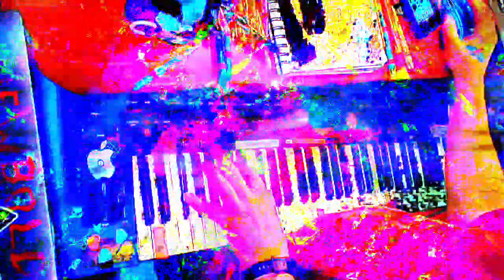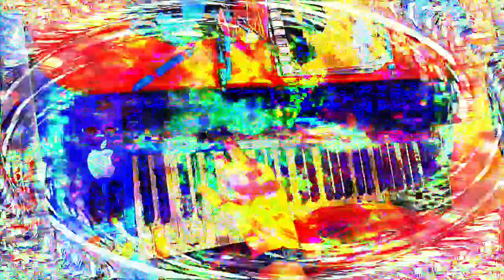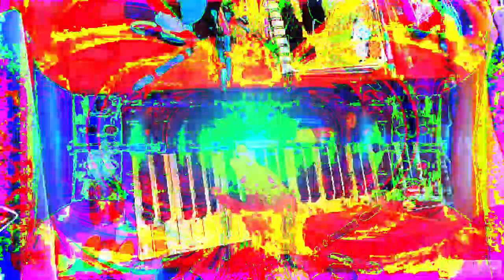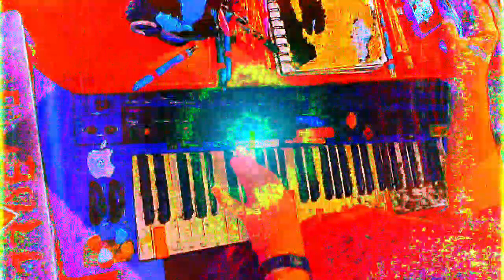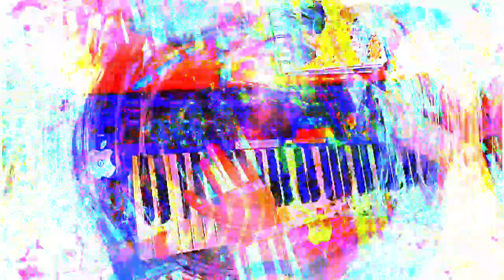[EPILEPSY WARNING] Movie 23 01 15 22h51m48s